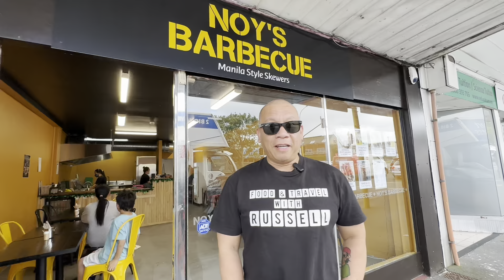My visit to NOY’S BBQ in Auckland,New Zealand😎🇳🇿🇵🇭